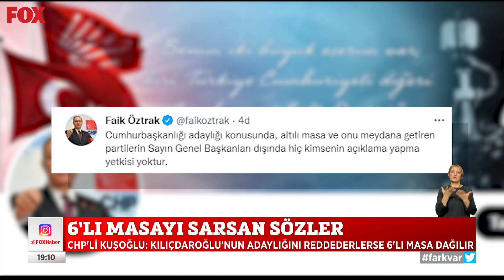Kuşoğlu’na partisi tepki gösterdi... 16 Eylül 2022 Selçuk Tepeli ile FOX Ana Haber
Öztrak: Adaylık konusunda liderler dışında kimsenin açıklama yetkisi yok... 16 Eylül 2022 Selçuk Tepeli ile FOX Ana Haber Öne Çıkan Haberler yayında hemen izle!